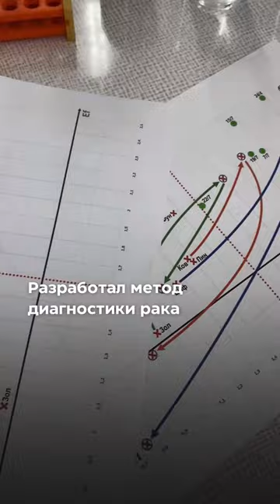«Лица науки»: биолог Константин Ефетов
Во втором выпуске проекта «Лица науки» познакомимся с Константином Ефетовым — врачом, биологом и мировым ученым.

Автор видео: Яна Дудченко, КФУ им. В.И. Вернадского